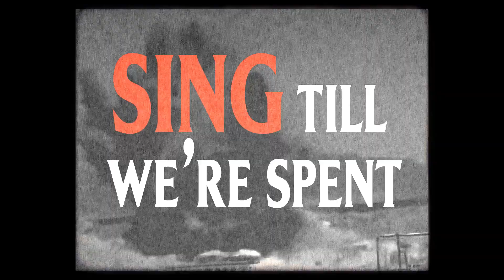Russ Rankin - Babel (Official Music Video SBÄM Records 2021)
The new single from Russ Rankin’s upcoming album "Come Together Fall Apart" - out January 28, 2022 on SBÄM Records!